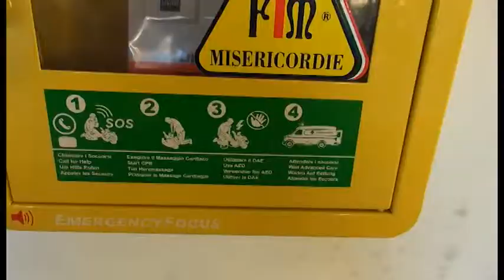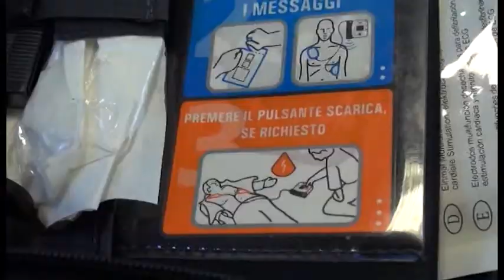"Un defibrillatore per San Lorentino": Porta del Foro organizza una raccolta fondi